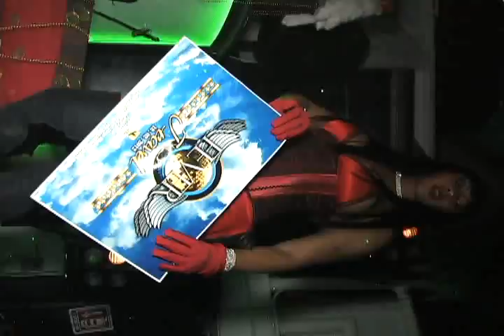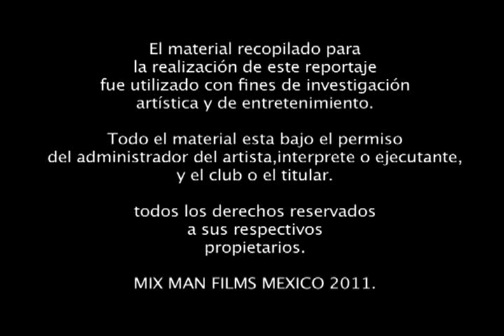CLUB KLUVER ZONA ORIENTE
Un evento mas que atravieza por las camaras de Mixman films, Kluver tuvo la participacion de djs tales como Adrian Dalera,Mike Gonzalez y Mauro Mozart.